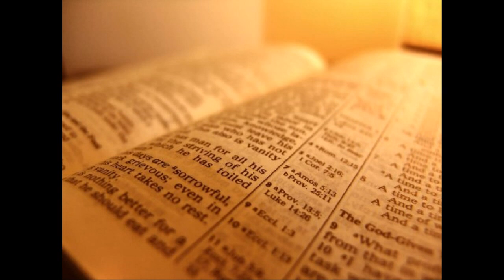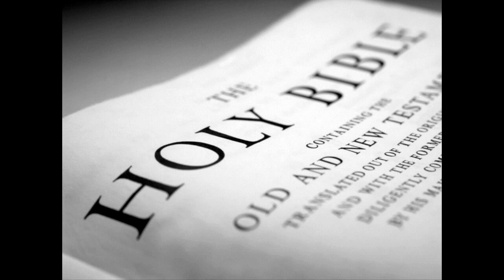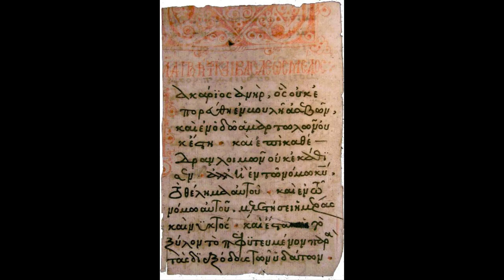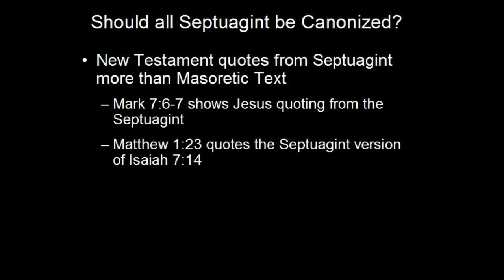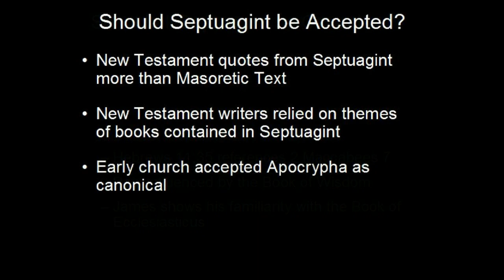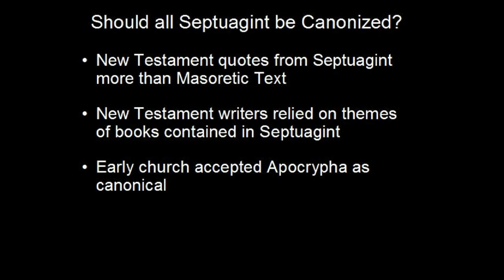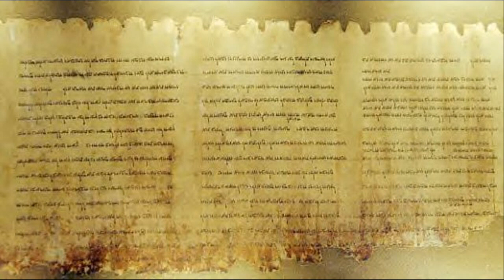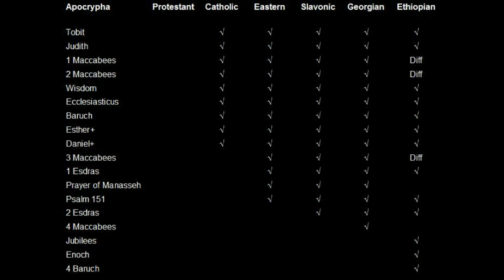The Old Testament Canon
Most Christians present the Bible as one single, inspired book written by the Holy Spirit, free from all errors and contradictions. But if this is the case, why is there disagreement as to which books should be included in the Canon?

This is the first video in a series on the Canon of Scripture, and is a collaboration with my friend, ReligionFreeDeist.